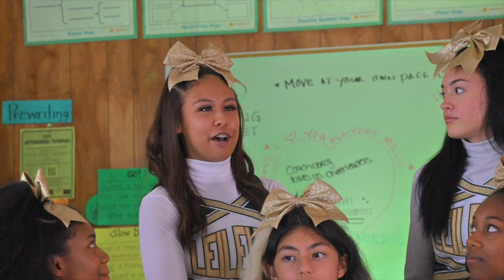Episode 4: Coming Together | Season 1 | Leilehua Cheerleading Docu-Series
Episode Four of Season One of the 5-Part Leilehua Cheerleading Docu-Series

Premiere Dates:
Episode 1 - Just The Beginning: January 1, 2023 @7:00pm
Episode 2 - Game Time: January 8, 2023 @7:00pm
Episode 3 - Blood, Sweat, and Tears: January 15, 2023 @7:00pm
Episode 4 - Coming Together: January 28, 2022 @7:00pm
Episode 5 - Time To Say Goodbye: January 29, 2022 @7:00pm

All Footage Was Shot AFTER the Indoor/Outdoor Mask Mandate was Lifted

An Original Docu-Series
Mules Productions